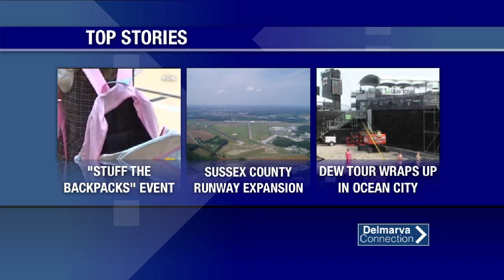Top Stories 8/19/12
Delmarva Connection's Hunter Littlepage has a look at today's top stories!